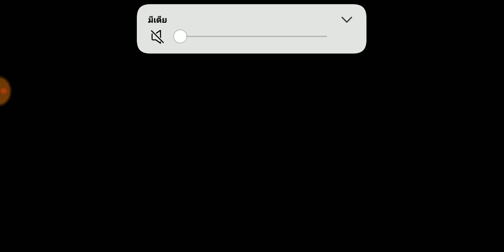CookieRun OvenBreak - ตะลุยเบรคเอาท์ Episode หลัก (พลัด 1-5) (19/08/62)